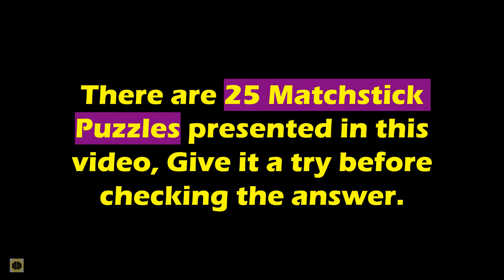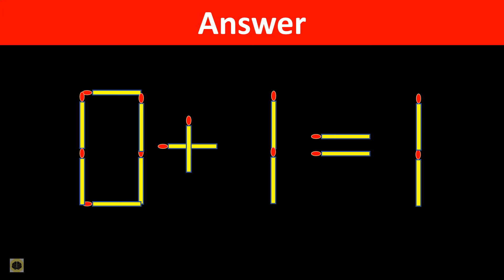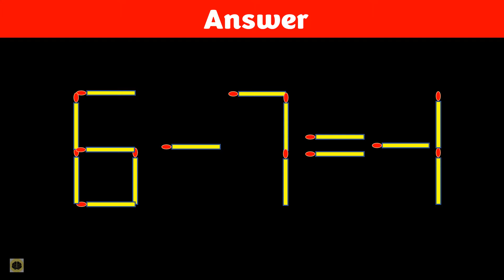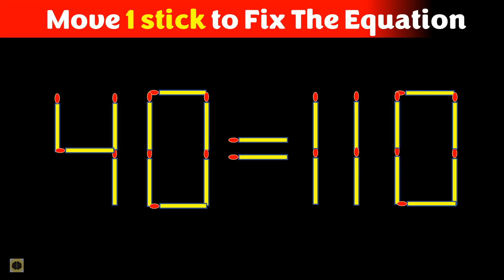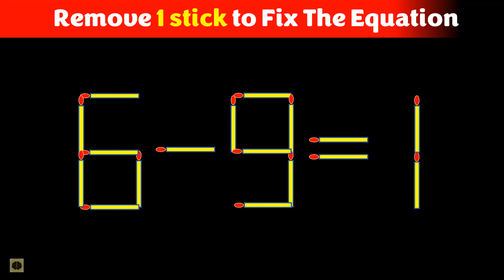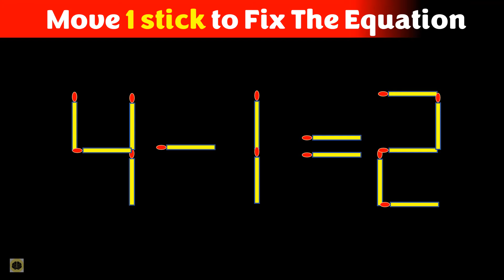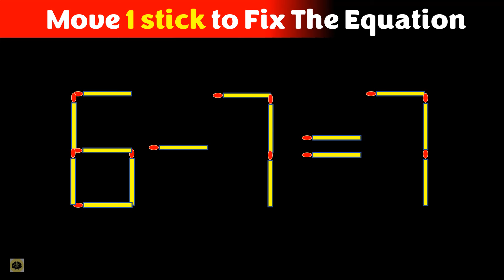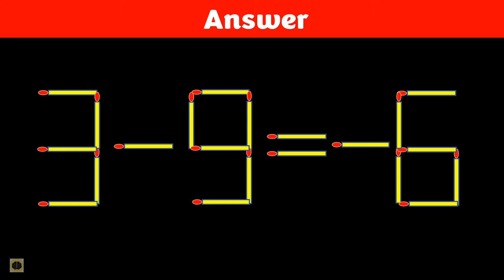Matchstick Puzzle - Fix The Equation